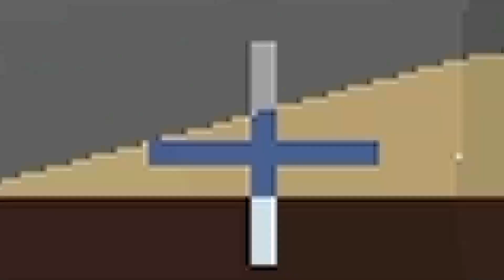NEW BEST TRAP FOR MOMO in Minecraft Gameplay / Coffin Meme Dance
Today in this episode NEW BEST TRAP FOR MOMO in Minecraft Gameplay / Coffin Meme

NEW Traps in Online Minecraft for MoMo and SIREN HEAD (gameplay)
Hello. Write a comment if you live in USA! I live in New York!
Write in the comments if you love your parents ?!